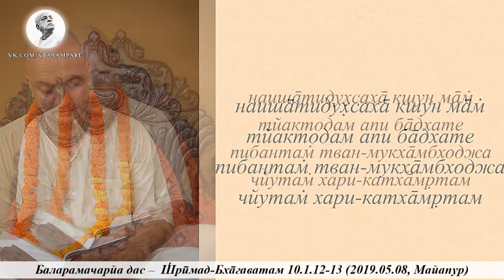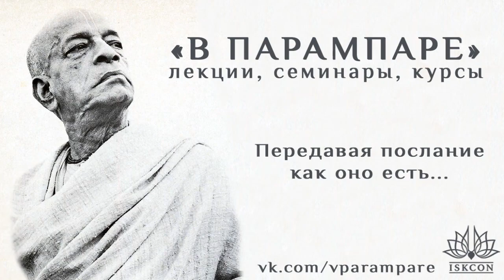2019.05.08_Баларамачарйа дас – ШБ 10.1.12-13: Преданный даёт Кришну (Майапур)